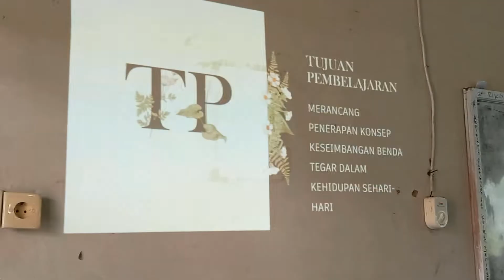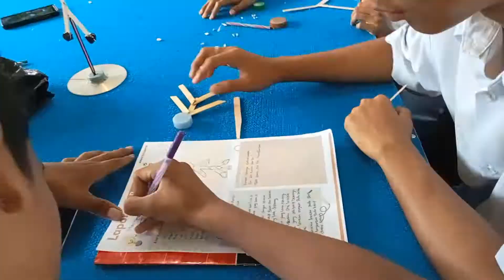VIDEO PPL AKSI 2 PERTEMUAN 2 PPG DALJAB KATEGORI 2 TAHUN 2022 (PRAKTIK PEMBELAJARAN) - FISIKA UM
Assalamualaikum,
Saya Fitri Dwi Hartati, Guru Fisika di SMKN 1 XIII Koto Kampar, Riau

Saat ini saya sedang menjalankan PPG Dalam Jabatan Kategori 2 di LPTK Universitas Negeri Malang

Dalam Video ini saya menggunakan model pembelajaran Project Based Learning yaitu pembuatan Mainan Keseimbangan.